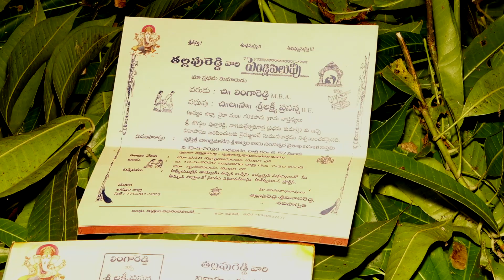Lingareddy Weds Lakshmi prasanna teaser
Md_Photography9